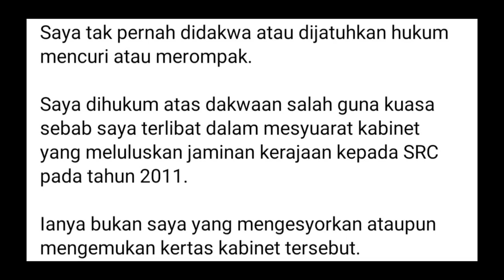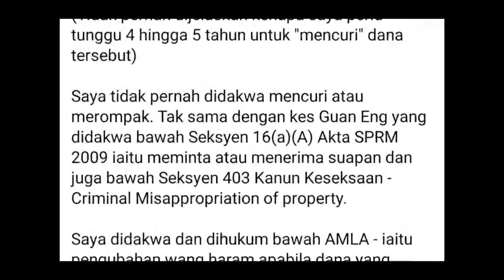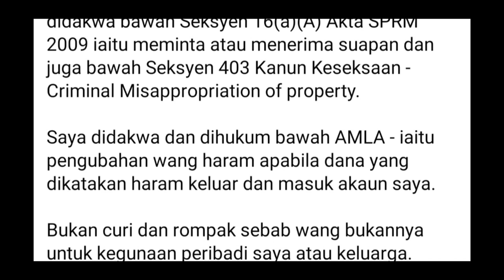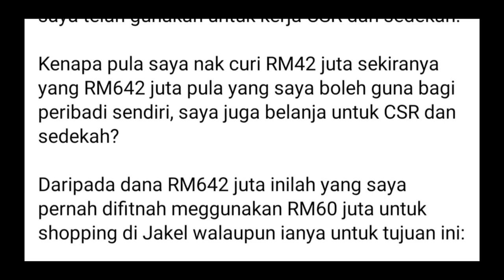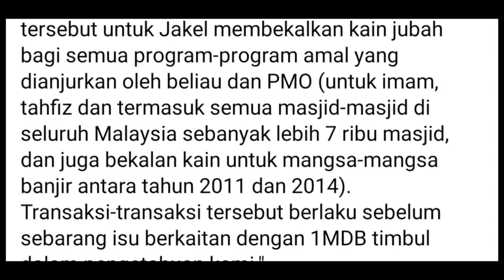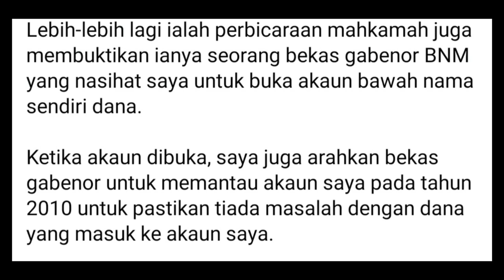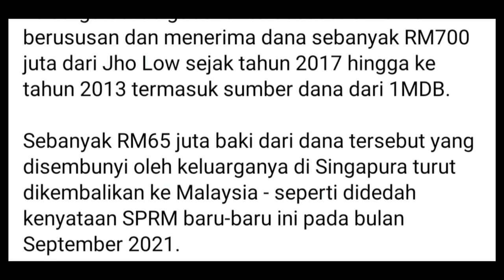Najib dedah hal sebenar yang PH tak mahu ambil tahu